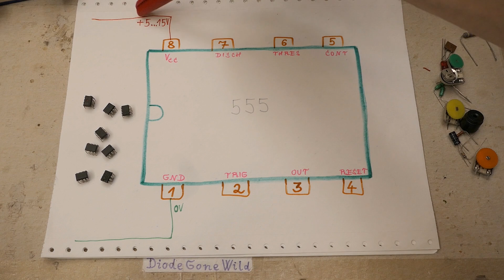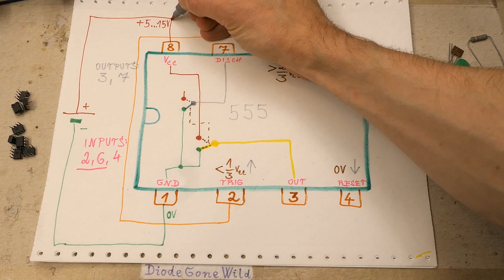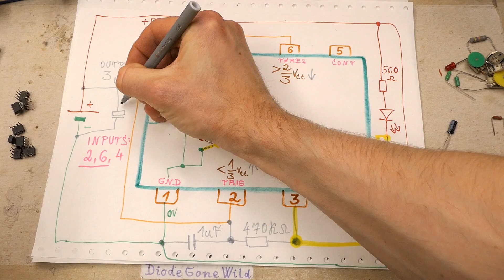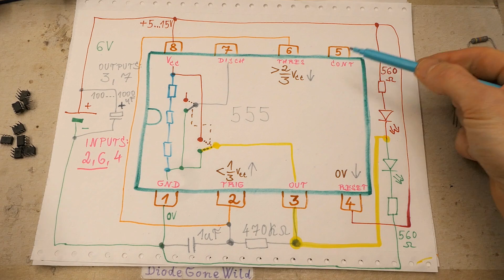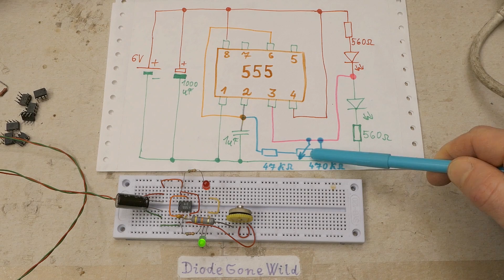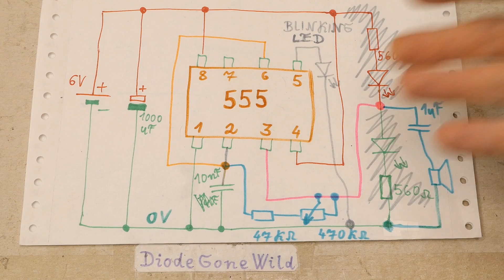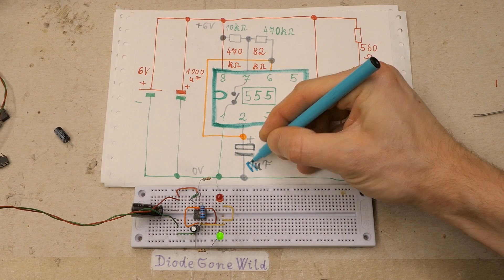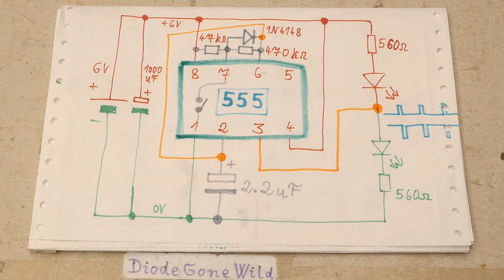555 Chip Explained - LED Blinker, Buzzer, Siren...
Explaining the 555 timer/oscillator chip and what each pin does. Example oscillator circuits for beginners - an LED blinker, changing the frequency and the duty cycle. A beeper and a 2-tone siren with the 555 chip, adjusting the frequency using a potentiometer. Simple schematics easy to understand for newbies.